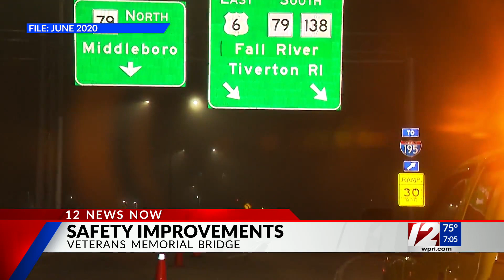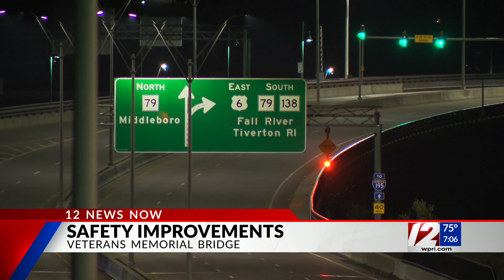Following deadly crashes, MassDOT to install fencing on Veteran’s Memorial Bridge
A little more than a year after a motorcyclist was seriously injured after going over bridge ramp railing in Fall River, more work is being done to make the roadway safer.